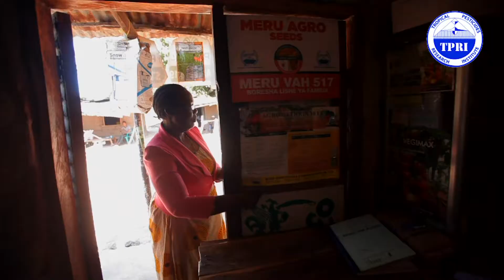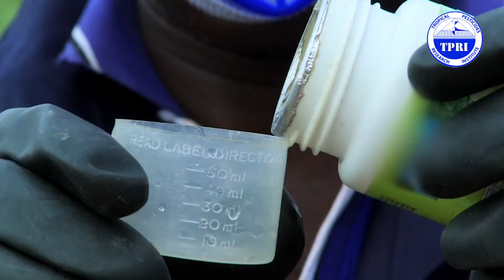SHUHUDIA JINSI HUDUMA YA UNYUNYIZIAJI VIUATILIFU ILIVYOLETA MAFANIKIO KATIKA ZAO LA PAMBA